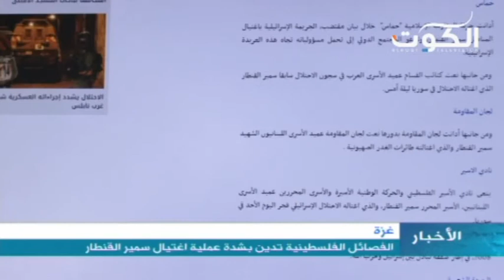الفصائل الفلسطينية تدين بشدة عملية اغتيال سمير القنطار